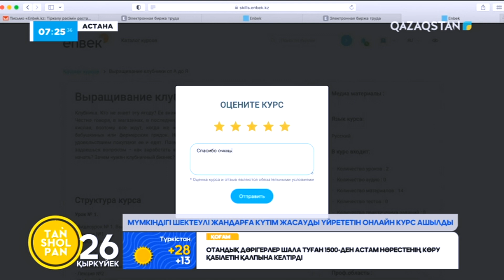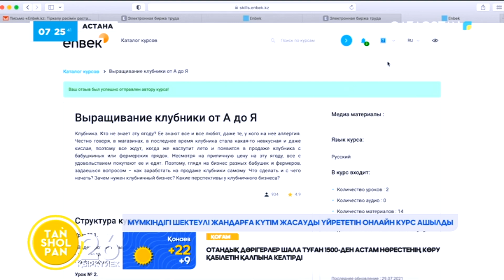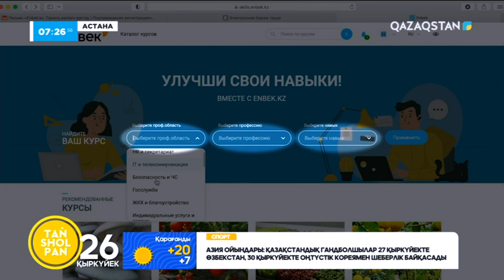Мүмкіндігі шектеулі жандарға күтім жасауды үйрететін онлайн курс ашылды